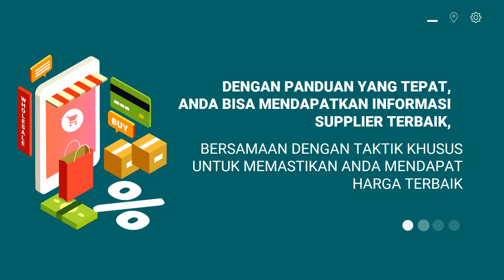Kursus Video Penjualan toko grosir indramayu, toko grosir ikat pinggang di lampung, toko grosir ika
Jasa Edit Video Promosi / Kursus Video Penjualan toko grosir indramayu, toko grosir ikat pinggang di lampung, toko grosir ika atau

Daftar Isi
00:00 - Cara Edit Video Iklan toko grosir le minerale, toko grosir minuman
00:10 - Contoh Iklan Promosi toko grosir makanan ringan, toko grosir murah
00:30 - Contoh Video Promosi toko grosir makanan
00:40 - Contoh Konten Branding toko grosir sembako, toko grosir sepatu, toko grosir sabun
00:50 - Resep Makanan toko grosir lemari plastik, toko grosir lakban, toko grosir lampu